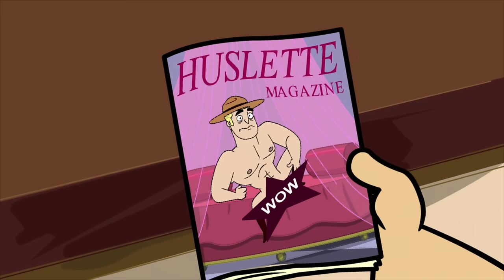The Mountie with a Third 'Leg' | Fugget About It | Adult Cartoon | Full Episodes | TV Show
He is so Canadian. He is so free. He is beauty and class and he can kick you butt..